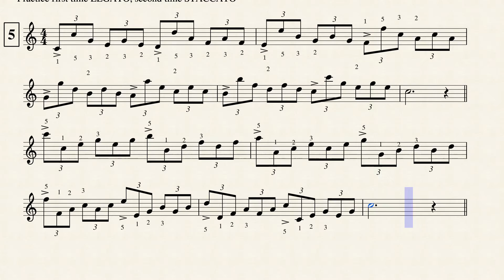Aldini Accordion Warmup #5